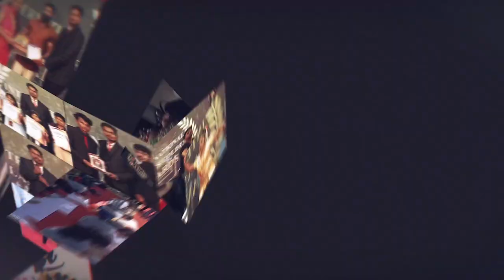Extraordinary Grasping Power Genius Kid | Kalam's World Records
TESSA .S

born on 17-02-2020 from Chennai, Tamil Nadu, India.